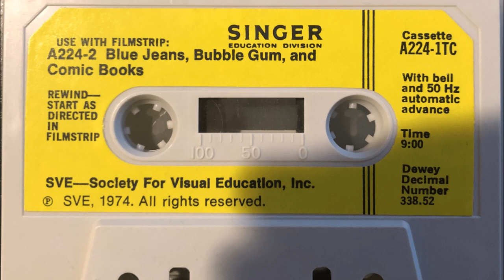Filmstrip audiotrack cassette: A224-2 Blue Jeans, Bubble Gum, and Comic Books (1974)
The B-side of the audiotrack to the 1974 educational film "Blue Jeans, Bubble Gum, and Comic Books" from Singer Education and the Society For Visual Education.
Sorry for such a thrown-together video! Just looking to get this out :P

Archive.org description:
Singer Education Division filmstrip soundtrack: "Where Does Your Allowance Go?" and "Blue Jeans, Bubble Gum, and Comic Books" (1974)

Reported to have been found in an abandoned school building in northern Virginia in November 2023.

The sound for two educational films from 1974, Where Does Your Allowance Go? (8min 30sec) and Blue Jeans, Bubble Gum, and Comic Books (9min).

Dewey Decimal number: 338.52
Cassette A224-1TC

Originally published by SVE (Society For Visual Education, Inc.)